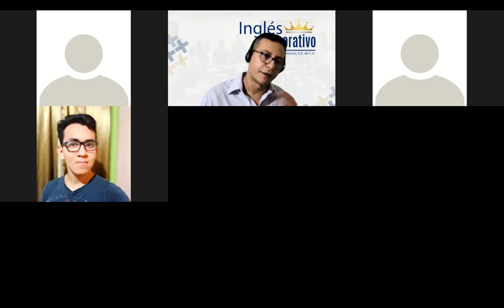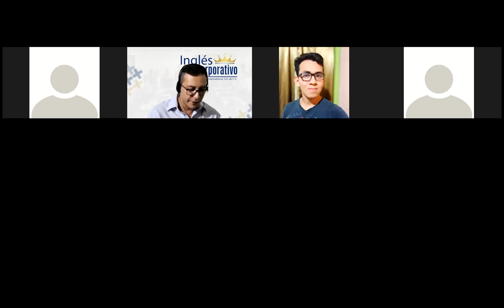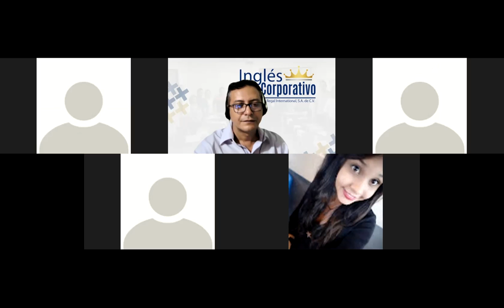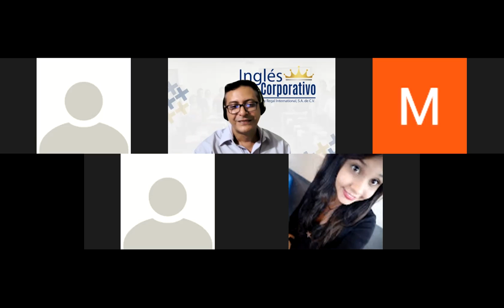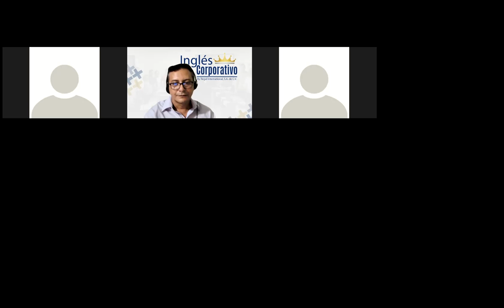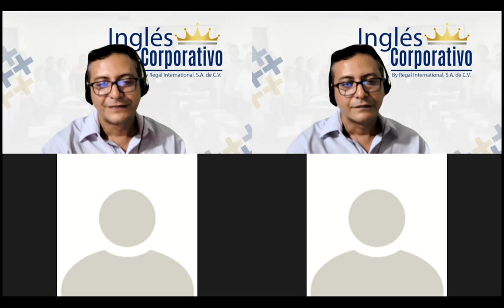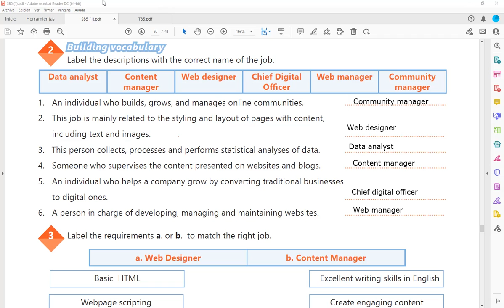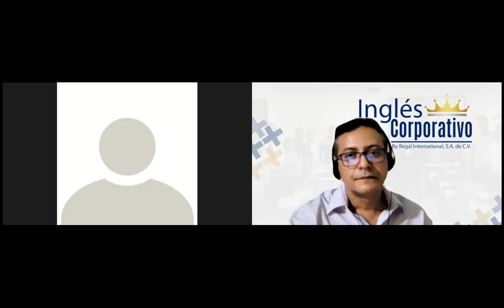Ingles Corporativo-Videoconferencia #18 Discuss different job profiles required in digital marketing